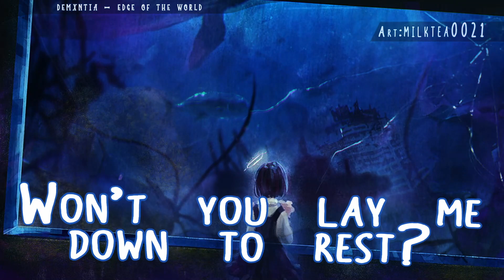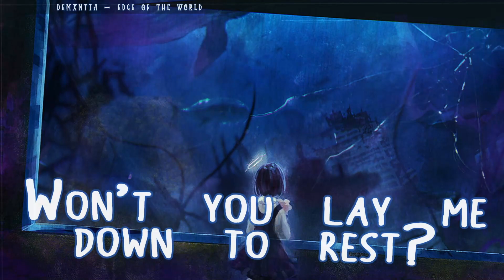Nightcore - Edge Of The World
demxntia - edge of the world